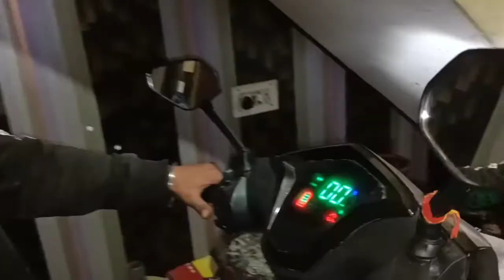Priyanka Ki To Insult Ho Gai/JPUVlog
Hey Guys

This video is fun..and made for entertainment..

Video is for Entertainment only. Copyright Disclaimer Under Section 107 of tha copyright Act 1976, allowance is made for "fair use" for purposes such as criticism, comments,news and research ,fun and entertainment .Fair use is a use permitted by copyright statute that might otherwise infringing ...